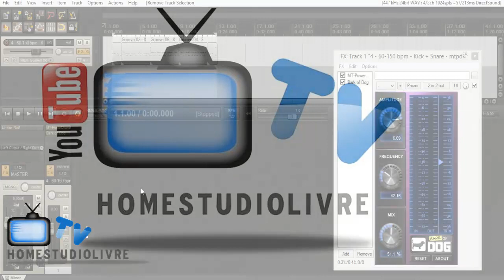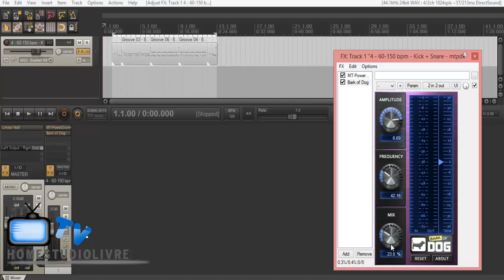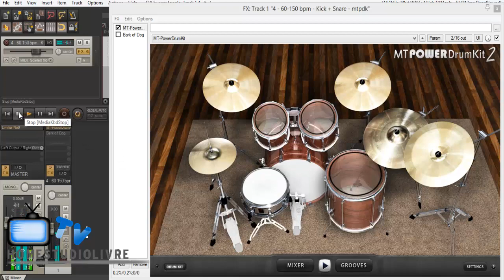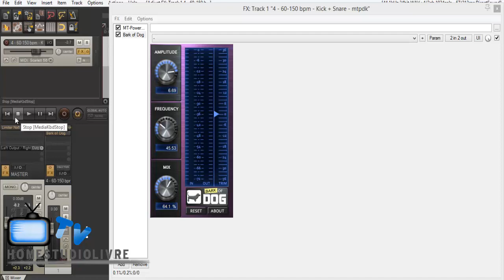BARK OF DOG Tutorial [ PT-BR ]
Bark of Dog  é um filtro de “Baixa  Ressonância” que permite com  você aumente as regiões baixas ( Low) sem perder a qualidade das frequências nesta região. É bom  pensar nesse plugin como uma maneira de dar um Boost nessas frequências  Baixas,mas  ainda ás mantendo-a sob controle.